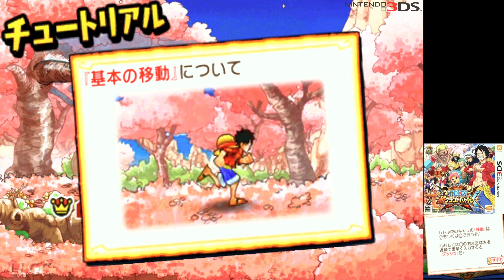One Piece : Super Grand Battle! X (2014) Nintendo 3DS Gameplay in HD (Citra)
Game name - One Piece   Super Grand Battle! X
Original Title - ワンピース 超グランドバトル! X
Console - Nintendo 3DS

The game is a possible throwback to the 2D-based Grand Battle games, in which as styled akin to the Gigant Battle games, battles take place on a 2D plane with various platforms and more noticeable stage hazards. This time however, character models are in higher quality compared to the two aforementioned games, and a few more items are featured. Also, there can now be 4 players on the battlefield and several graphical changes have been made to make it distinct from the said Grand Battle games.

Each player can also choose 2 playable characters to use in a Tag Team style combat system dubbed as the Character Carnival, referencing the Pirate Alliance theme, and making it akin to Jump Super Stars and Jump Ultimate Stars (a prior Ganbarion-developed series in which One Piece characters appear in) via its Dream Combo (though they can choose to tag in normally). Both characters can use combination attacks which change depending on the characters selected. Tying into the 4 player modes, this allows up to around 8 characters total on the battlefield.

All characters can perform 5 different weak and strong attacks, as well as some possible special abilities. A total of 3 super moves can be performed, with the first two being akin to the attacks used in Grand Battle! Rush. All characters also have a reworked-classical throwback super to the Secret Attack from Grand Battle 3 onwards (especially in terms of the BGM used), but it works more as an interactive form of attack for most characters.

Citra Nightly Settings
Renderer - Internal Resolution 8×Native(3200×1920)
Enable Linear Filtering - On
Post-Processing Shader - None
Texture Filetr - xBRZ freescale
Enable Hardware Renderer - On
Enable Shader JIT - On
Limit Framerate - On
Enable CPU JIT - On